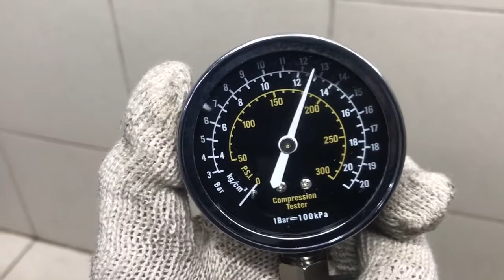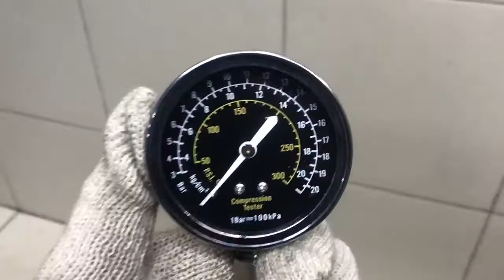Двигатель Hyundai для Sonata VI 2010-2014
Описание двигателя Двигатель Hyundai для Sonata VI 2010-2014
2.4Л. 16V КОМПРЕССИЯ: 1Ц:13 2Ц:13 3Ц:13 4Ц:13 G4KJ 211012GK01A БЕЗ ПРОБЕГА ПО РФ ЕСТЬ ВИДЕО ЗАМЕРА ХОЛОДНОЙ КОМПРЕССИИ СОПРОВОДИТЕЛЬНЫЙ ПАКЕТ ДОКУМЕНТОВ ГТД, ДКП